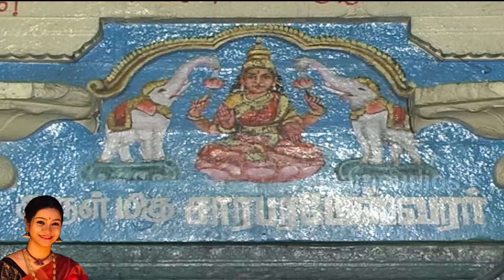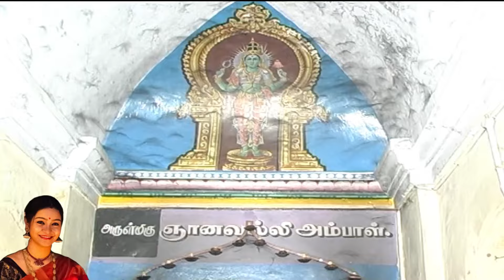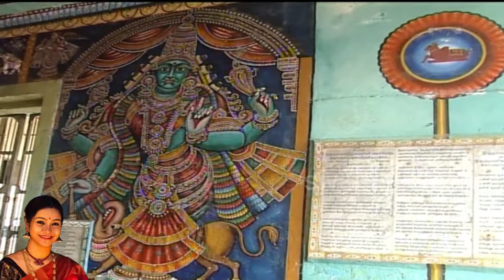திக்கெட்டிலும் உந்தன் சக்தி அம்மா | ஓம் சக்தி ஆனவளே பராசக்தி உமையவளே || சிவம் ஆடியோஸ்